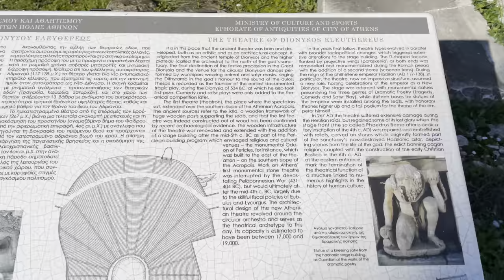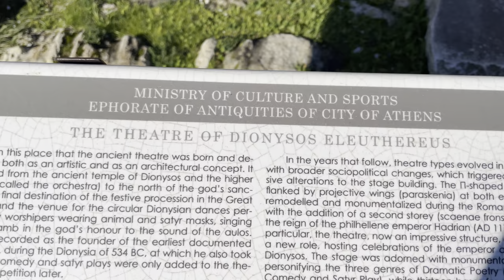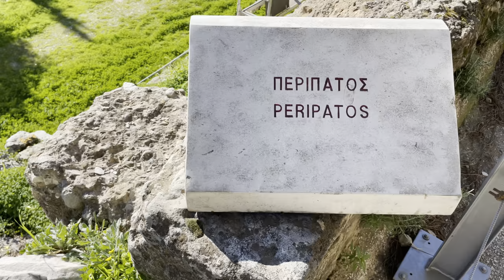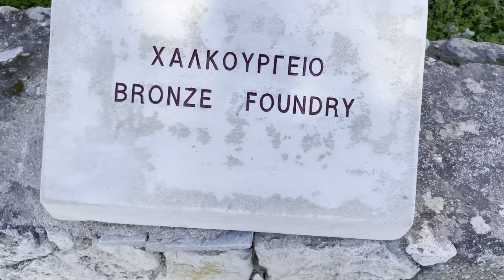Athens Greece, Walking up to Acropolis Parthenon 4K HDR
This walking tour of Acropolis Parthenon was filmed in January 2022 - This is a short walk inside Acropolis Athens Greece, but soon i will post a long walking tour filmed straight after i finished the phone conversation.